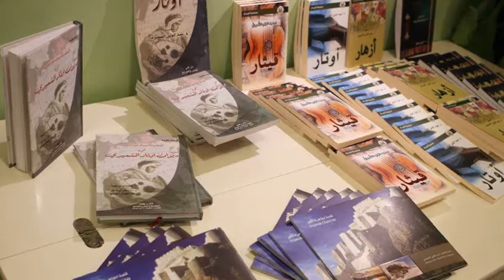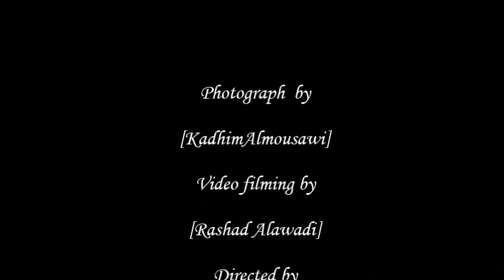ليالي ننار الثقافية - ليلة الياقوت الاحمر Nanar Magasinet - Yemenistisk Kulturkväll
انطلاق موسم ننار الثقافي لعام 2015